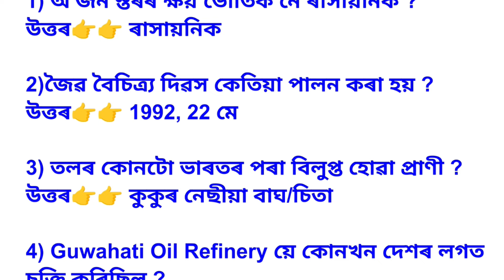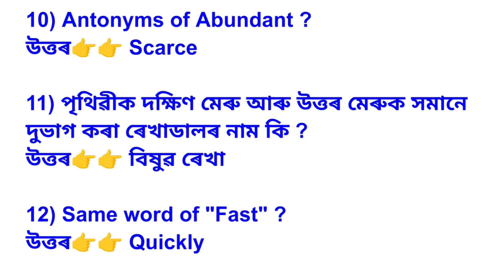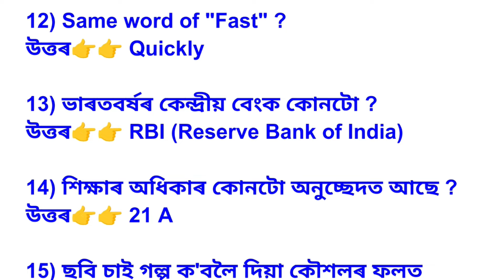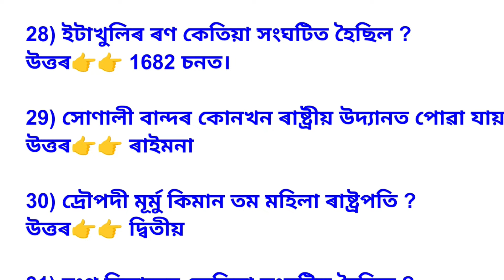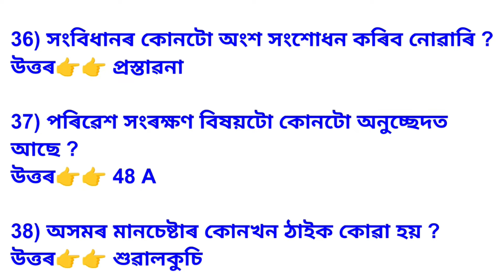Deled Assam 2024 answer key. Scert Deled Pet 2024 Question Paper with answer. Deled Question Paper.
About Video 👉👉 Deled Assam 2024 answer key. Scert Deled Pet 2024 Question Paper with answer.  Deled Question Paper.

Related keywords =
Scert Deled Pet 2024 Question Paper with answer Deled Assam 2024 answer key
Assam Deled entrance exam 2024 question paper with answer
Deled Assam 2024 question paper with answer
Scert Deled Assam pet 2024 question answer